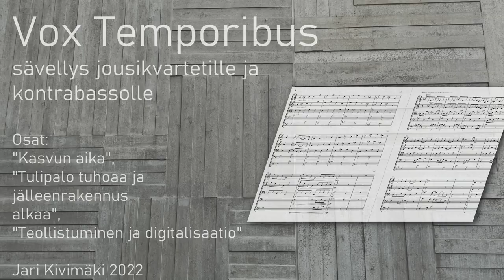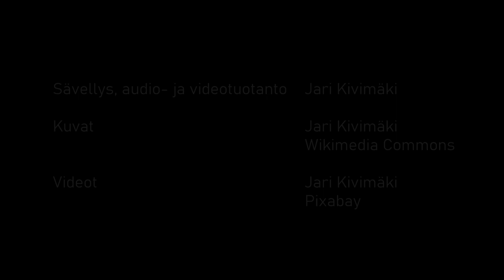Vox Temporibus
My small classical composition looks at the history flowing around the nearly 300-year-old Pehr Kalm oak tree, which grows on the banks of the Aurajoki in Turku in the grounds of the Sibelius Museum.

Composition, audio and video production - Jari Kivimäki
Photos - Jari Kivimäki and Wikimedia Commons
Videos - Jari Kivimäki and Pixabay